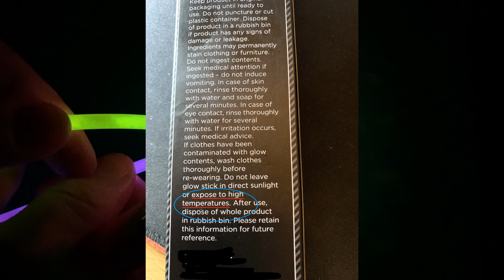NEVER Expose Glow Sticks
Discussing why you should never expose glow sticks to high temperatures, but very tempted to expose glows sticks to extremely high temperatures.  The temptation is building, it’s just too much and of course I am not going to expose these glow sticks to extremely high temperatures despite what the glow stick safety instructions state.  Glow sticks explode chemicals everywhere, these toxic chemicals this is just a disaster.